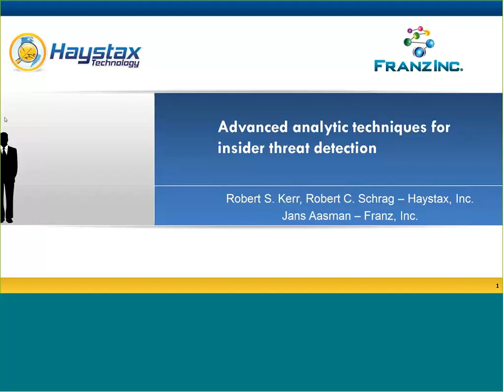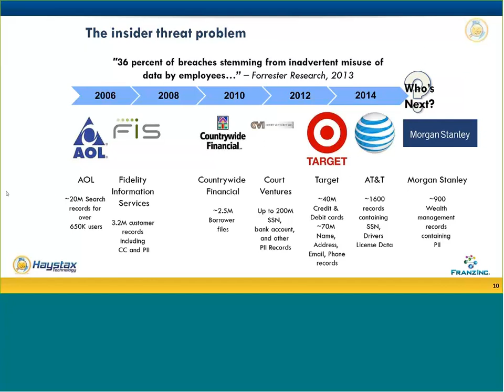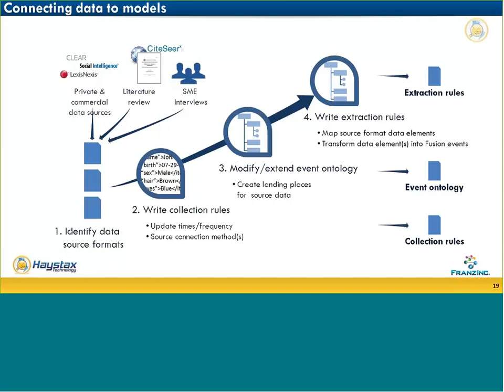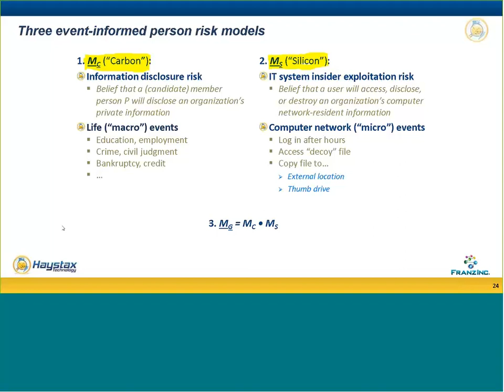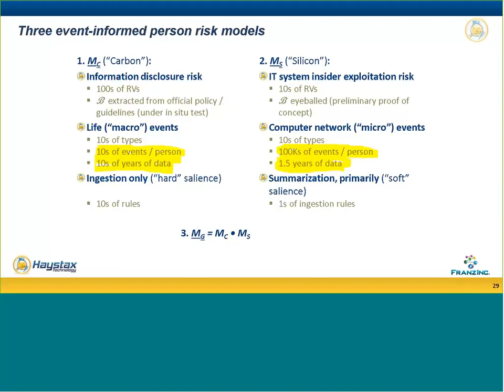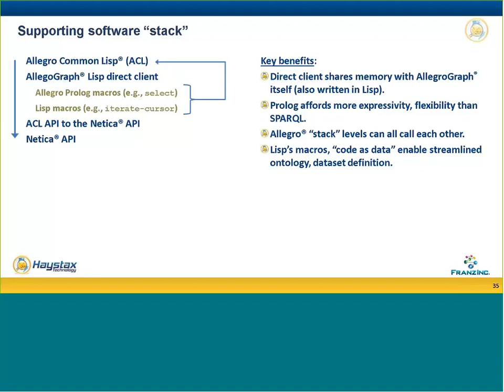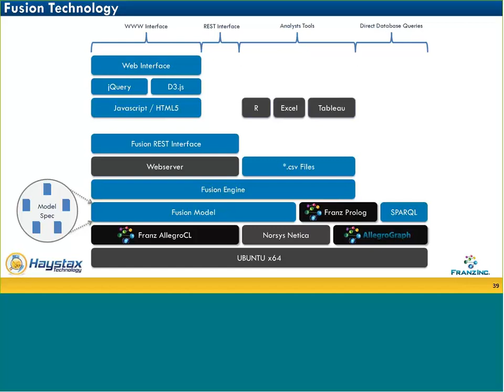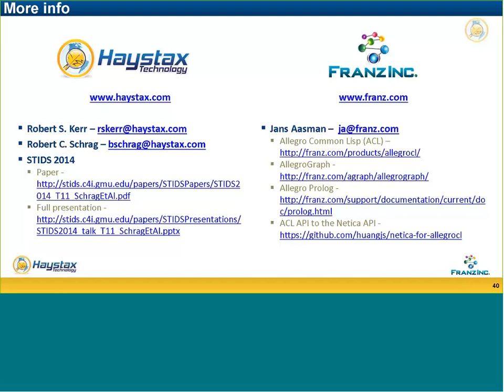Haystax presents: Advanced Analytic Techniques for Insider Threat Detection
Insiders are one of the top categories of data breaches according to recent reports by the FBI, Forrester Research and Verizon. In just the last year, high profile data breaches at Target, AT&T, and Morgan Stanley show that no organization is immune and all organizations must take steps to identify and protect themselves from insider threats.

In this webinar Haystax describes an analytic approach that enables the continuous risk monitoring of insider threat based on the fusion of high and low frequency entity-related events via temporal relevance models and a probabilistic risk model. Haystax begins by providing an overview of their approach and the challenges faced when integrating events of widely disparate frequency. Next, they describe two forms of event temporal relevance they use to enable the model to fuse infrequent events (e.g. public records life events) with high frequency events (e.g. network activity). Finally, Haystax describes how they've used Franz's Allegro Common Lisp, Allegro Prolog, and AllegroGraph, with Norsys Netica to create a practical implementation of our analytic approach suitable for practical use.